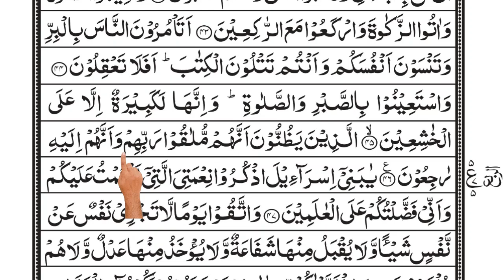Surah Al Baqarah (Episode 5 ) اَلْبَقَرَة Ayat 5 /quran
Dawat E Islami Education 48

Video Editor:- Taimur ali

Quran class 1
Al Baqarah اَلْبَقَرَة
surahbaqarah اَلْبَقَرَة

Surah Al Baqarah step by step
Surah Al Baqarah parts
Best Quran teacher
Quran

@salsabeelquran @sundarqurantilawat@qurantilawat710